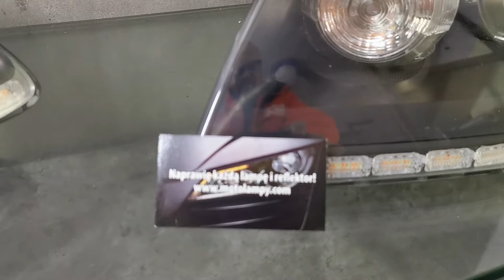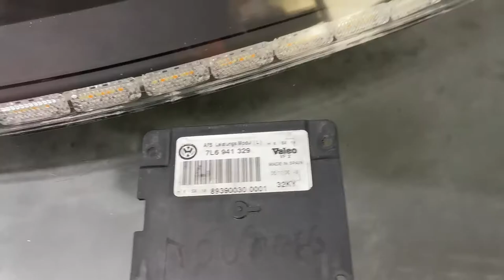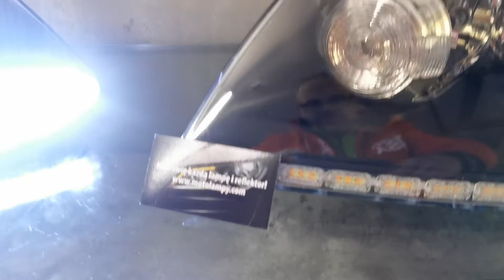regeneracja xenon VW Touareg + modul LED do jazdy dziennej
Od wielu lat naprawiam lampy do samochodów VW vwtouareg - rozebranie lampy, czyszczenie wnetrza i regeneracja soczewki skrętnej to 350 zł ( auto nie ma znaczenia - w każdym modelu kosztuje tyle samo) . Polerowanie klosza 100 zł.
Dodatkowo często montuje listwy LED do jazdy dziennej wraz z modułem dynamicznego kierunkowskazu co pozwala w ciagu dnia oszczędzać cała technologie xenon a zarazem podnosi atrakcyjność auta.
Koszt montażu listwy LED to 450 zł za 1 lampę wraz z całym osprzętem.
Usługi wykonujemy również wysyłkowo
Wystarczy lampy spakować i wraz z adresem zwrotnym i nr telefonu wysłać do
Serwis Lamp Samochodowych
Ul Nowa 33
64-560 Ostroróg